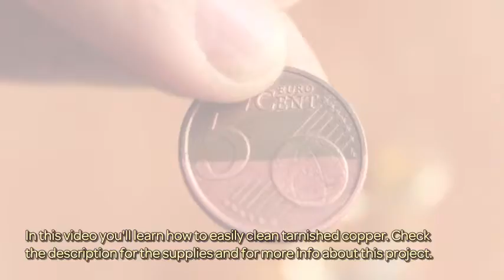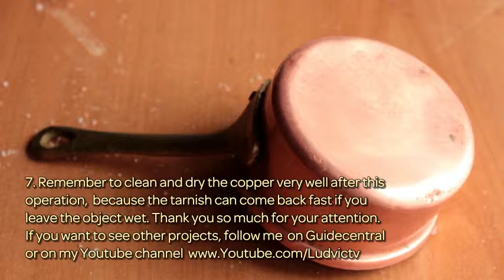Easily Clean Tarnished Copper - DIY Home - Guidecentral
About this DIY project:
- Title: Easily Clean Tarnished Copper

Supplies:
- Tarnished Copper
- Table salt
- Vinegar
- Napkin or sponge